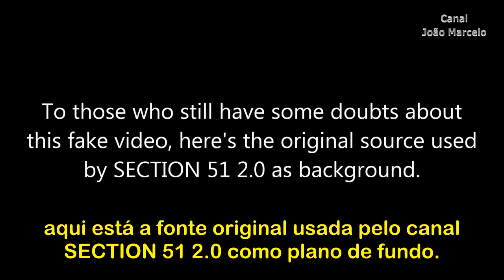Nave triangular filmada no Afeganistão? CG criado por youtuber ainda é vendido como flagrante real!